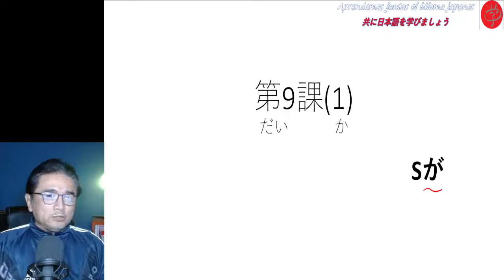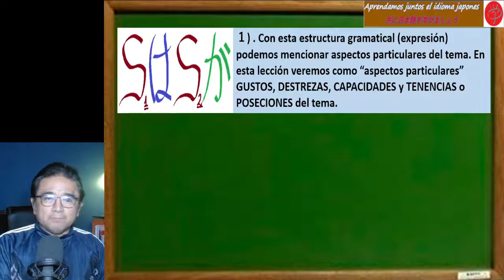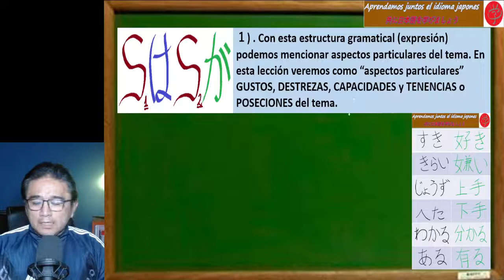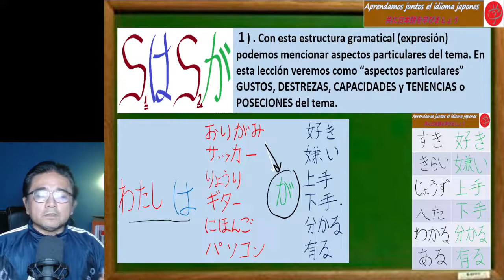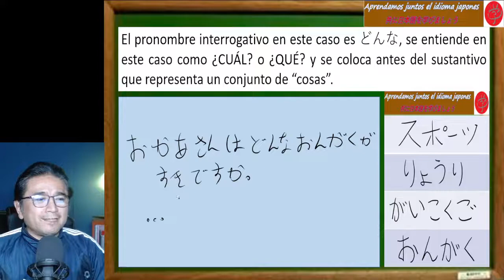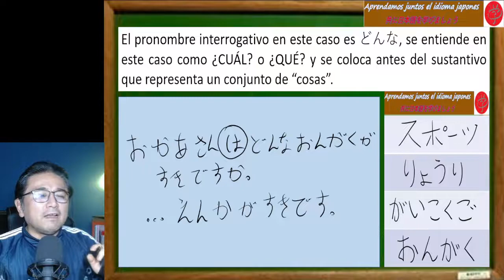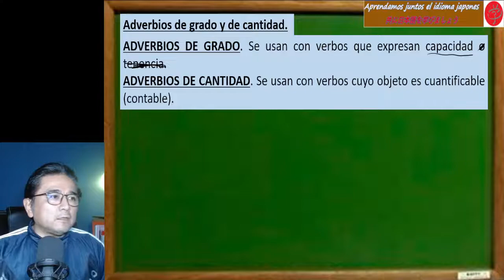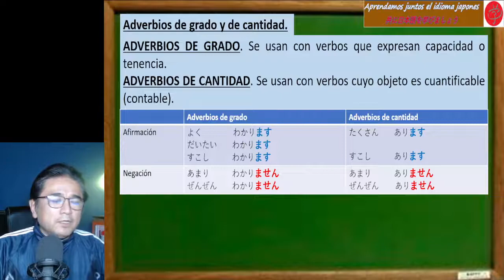MMN 9 1 Sが どんなS グレードと数の副詞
Hola a todos nuevamente. El dia de hoy les traigo la primera parte de la leccion 9 de MNN.
Veremos el uso de la particula が para mencionar aspectos particulares del tema con relacion a GUSTOS, DESTREZAS, CAPACIDAD y TENENCIA.
Tambien veremos el uso del pronombre interrogativo どんな y adverbios de grado y cantidad.
Espero que este video sea de utilidad para ustedes.
Hasta pronto.

00:00 Saludos e introduccion
02:50 Leccion 9 Sが
14:50 Leccion 9 PRONOMBRE INTERROGATIVO　どんな
23:35 Leccion 9 ADVERBIOS de GRADO y CANTIDAD
 よく、だいたい、すこし、たくさん、あまり、ぜんぜん
31:10 Despedida